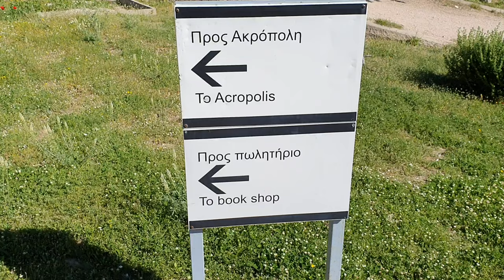FOTW VLOG #67 - That Athens Life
A series of clips where my feet have gone this week.
Next week, we have bits from EGX Rezzed 2019.

Audion used: Ben Lepper - Sunset [Argofox Release]